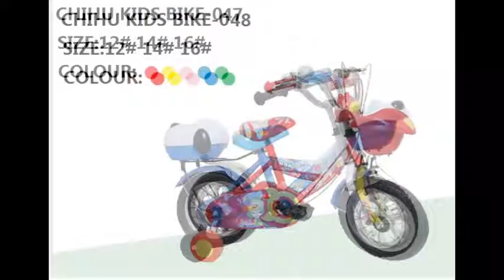Kids Bicycles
Dear Sir or Modom,

This is Teddy Shi from Hebei Chihu Bicycle Industry Co.,Ltd (Group Company) in China,pls kindly allow me to introduce our company as below:

Our company is the most professional manufacturer and exporter for the following products in China:
Main Products:
1.kids bikes/Children bicycles/Teen&Adult Bikes
2.Bicycle Parts
--Bicycle Rear Carrier
--Rear Kickstand
--Bicycle Display Stand
--etc.
Other Products:
1Kid’s tricycles/Children tricycles
2kids swing cars/wiggle cars,
3.Kids Scooters,
4.Kids Electric Vehicles,
5.Baby Walkers,
6.Baby Strollers

Our company mainly manufacture kids Bikes，Bicycle Parts and other kids products as per customers requirements, OEM is available,Buyer Label is available. Our business objective is “quality first,Credit Standing First,Customer first,Service first”.

We sincerely hope to establish long term business relations and friendship,by joint effort,on the basis of equality and mutual benefits.
We are looking forward to hearing from you soon.

Sincerely Yours,
Teddy Shi(Mr.)
General Manager
Hebei Chihu Bicycle Indutry Co.,Ltd.
Add.:Economic and development Zone, Guangzong County, Xingtai City, Hebei Province,China.